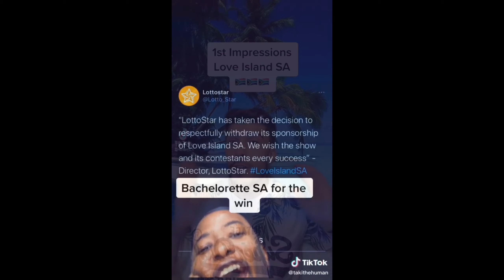LOVE ISLAND SOUTH AFRICA BEST TIK TOK MEMES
LOVE ISLAND SOUTH AFRICA TIK TOK MEMES